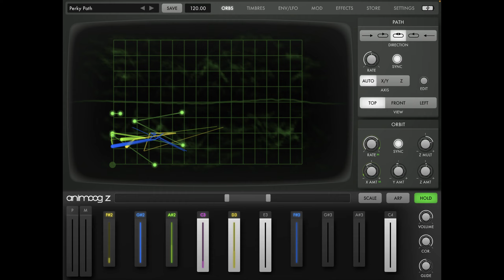STR8 SOUNDS "Neo Fauvist Rainforest Florist"